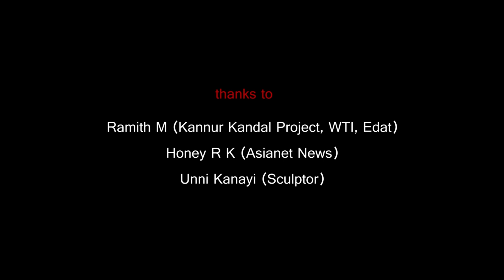KAPPKADUKAL- Second Award Winning Film | Wildlife Week Short Film Contest 2021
Wildlife week short film contest 2021 Award winning films showcasing - Second award winning film- KAPPUKADUKAL- MANGROVE -A GREEN CITADEL| A Film by JAYESH PADICHAL